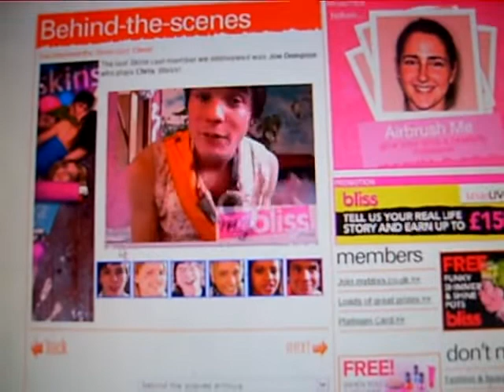Joe Dempsie answering question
Chris from Skins